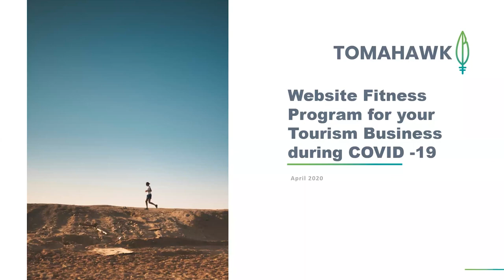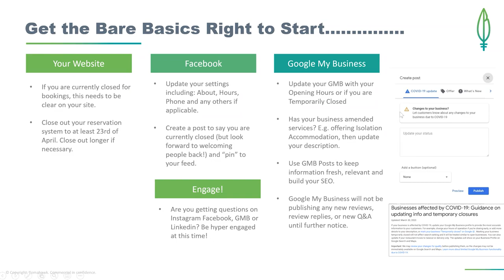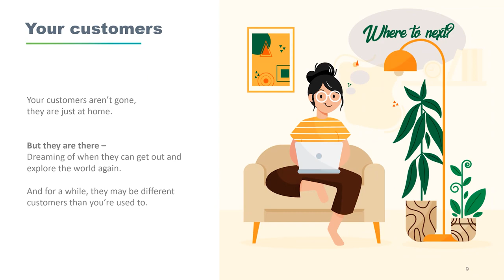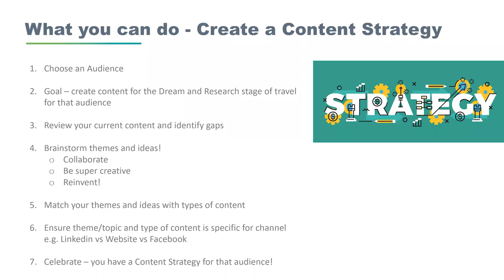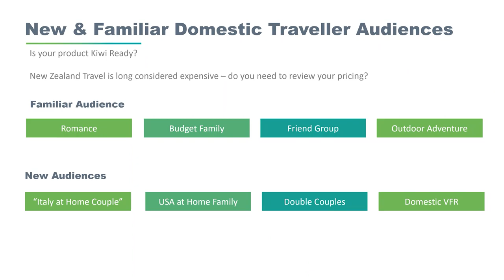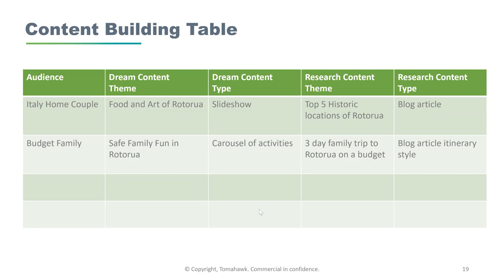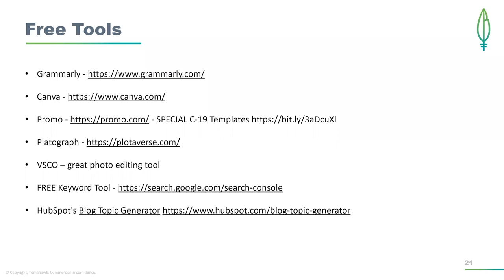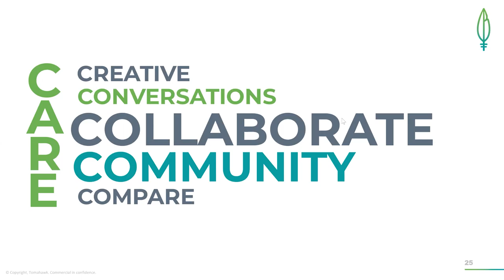Website Fitness Program for your Tourism Business during COVID -19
Not as many potential travellers and customers are looking and booking on your website right now, but Google still is looking at your site and your online presence. Join us to learn about the basics you should be doing right now to keep your site looking toned and attractive to impress Google plus how to create a content calendar and what free tools you can use to turn your ‘at home office’ into a High Performance Marketing Machine. Be fit and prepared and on the first page of search results, ready for when domestic travel rebounds!